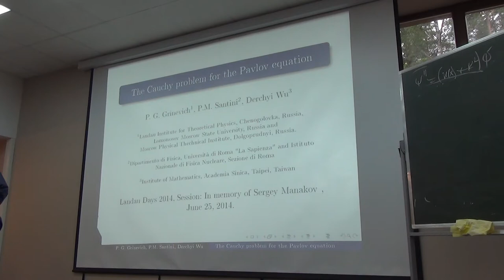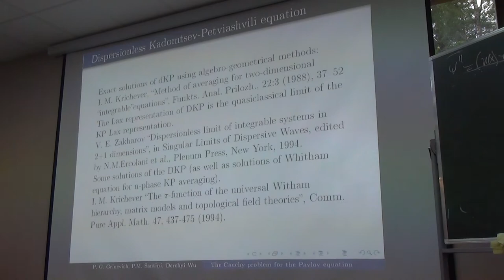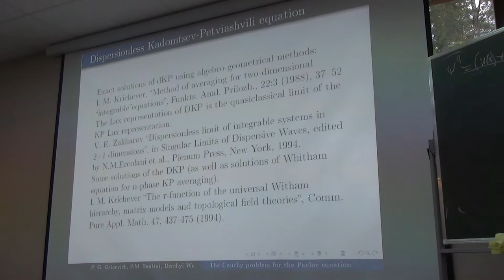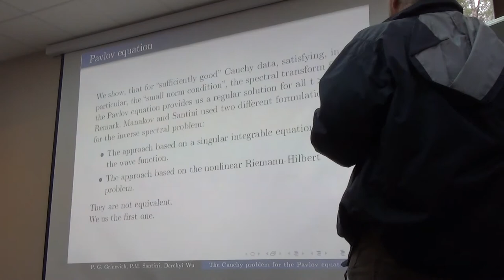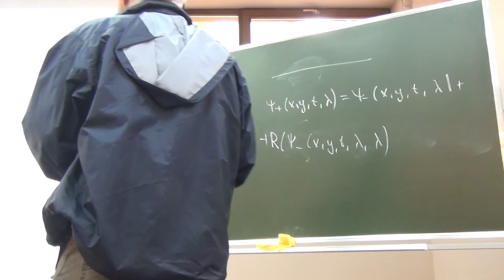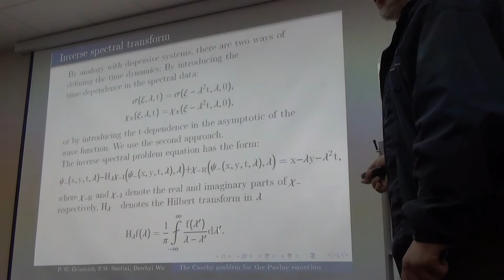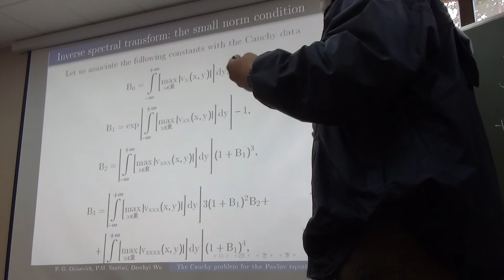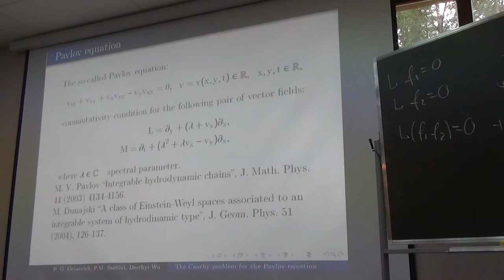The Cauchy problem for the Pavlov equation. Landau Days 2014.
Grinevich Petr Georgievich, June 25, Landau Days 2014.
Commutation of multidimensional vector fields leads to integrable nonlinear dispersionless PDEs arising in various problems of mathematical physics and intensively studied in the recent literature. This report is aiming to solve the scattering and inverse scattering problem, recently introduced just at a formal level, for integrable dispersionless PDEs, concentrating on the prototypical example of the Pavlov equation, and to justify an existence theorem for global bounded solutions of the associated Cauchy problem with small data.